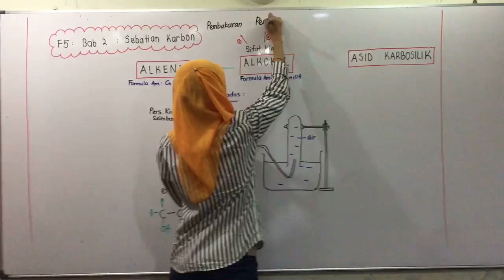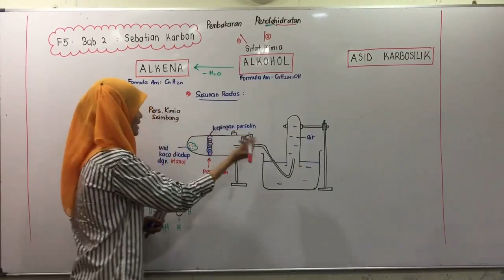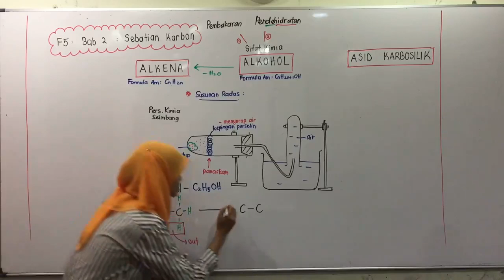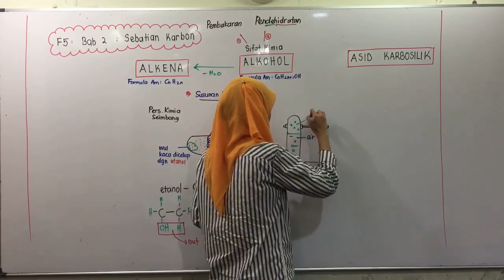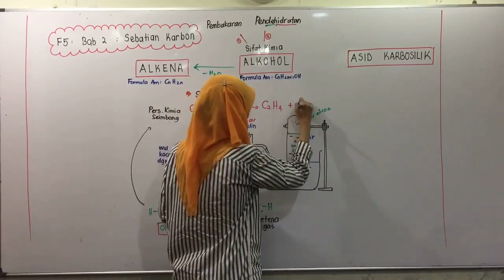PTTI KIMIA SPM : Sebatian Karbon (Pendehidratan alkohol)